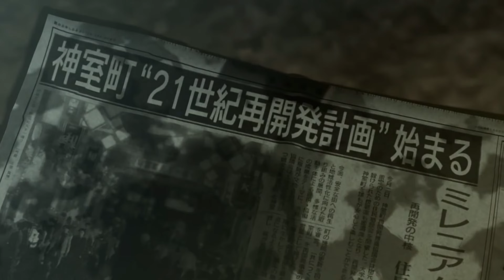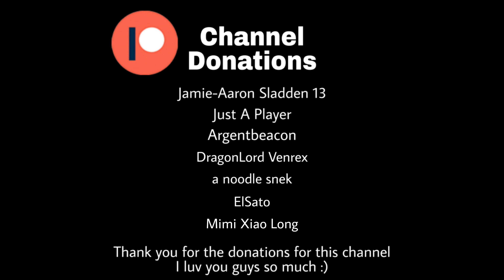Yakuza - Kiryu's Theme Receive You (Special Edit)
"You May Think You've Shaken Me Up, But I Don't Care If I Live, Or Die... I Hate The Idea Of Joining A Guy Like You. In Fact, I'd Rather Get Shot"

Credits to @IanFayArt on twitter for the artwork of Kiryu Kazuma.

Timestamps:
0:00 - Receive You (Kiryu Appearing Cutscene ver.) (Yakuza 7, 2020)
0:52 - Rolling Eyes Fall Down the Dragon Wall (Yakuza: Like a Dragon, 2020)
5:26 - Receive You (Yakuza, 2005)
8:26 - Receive and Doubt You (Yakuza Ishin!, 2014)
11:34 - Receive You ("Ryu ga Gotoku THE BEST REMIX", 2011)
14:41 - Receive You Reborn (Yakuza Kiwami, 2016)
17:32 - Receive You Remix Version ("Ryu ga Gotoku & Ryu ga Gotoku 2 Original Soundtrack", 2007)
19:28 - Receive You ~Tech Trance Arrange~~ (Yakuza 0, 2015)
22:42 - Rolling Eyes Fall Down the Dragon Wall (Yakuza: Like a Dragon, 2020)
26:26 - Receive You The Ballad (Yakuza 4, 2010)

Jamie-Aaron Sladden 13
Just A Player
Argentbeacon
Dragonlord Venrex
a noodle snek
ElSato
Mimi Xiao Long

I will upload Nishiki Wallpaper in the future mix soon. Stay Tune :)

Sauces:
Kiryu, Goro Majima, Haruka - Yakuza
Coco Kiryu, KSON - Hololive/Vtuber
Fu hua - Honkai Impact 3rd
Ryuka - Hyperdimension Neptunia
Yachie Kicchou, Hong Meiling - Touhou Project
Mihono Bourbon - Uma Musume
AK-15 - Girls Frontline
Ranko Mannen - Akiba Maid War
Katsuragi - Senran Kagura
Martha, Nightingale - Fate Grand Order
Tohru - Dragonmaid
Tsukasa Kiryu - The Idolmaster: Cinderella Girls
Texas - Arknights
Iboue Takina - Lycoris Recoil
Ryo Yamada - Bocchi Za Rock